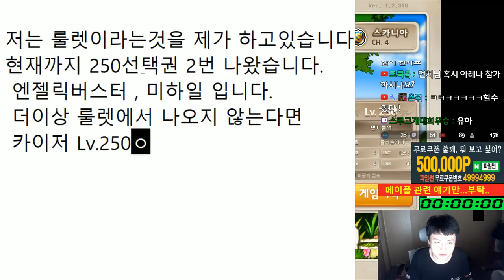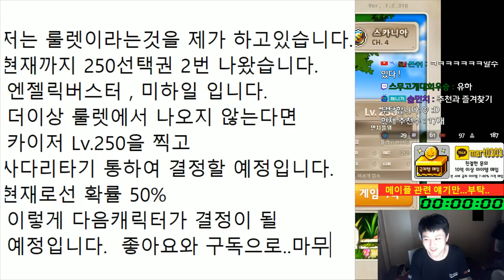12번쨰 Lv.250 선택과정 미하일 or 엔젤릭버스터 or ????[메이플스토리 먼치]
카테고리
엔터테인먼트
라이선스